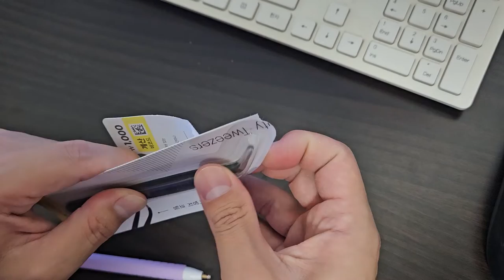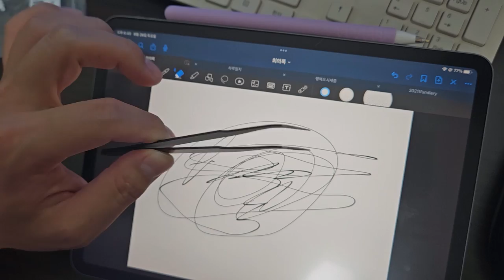애플펜슬 펜촉 수리방법!!!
애플펜슬 펜촉이 잘 부러진다는걸 이번에 처음 알았습니다.
다들 조심히 쓰세요ㅠㅠㅠ